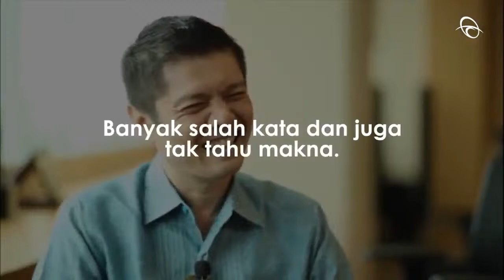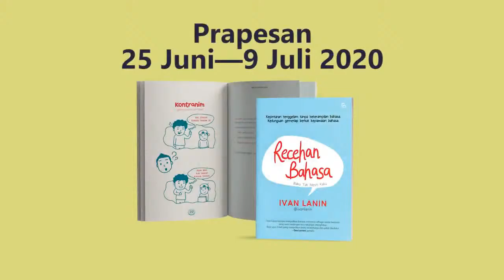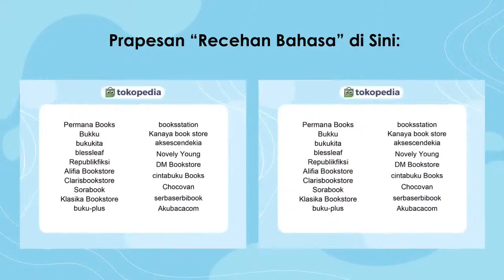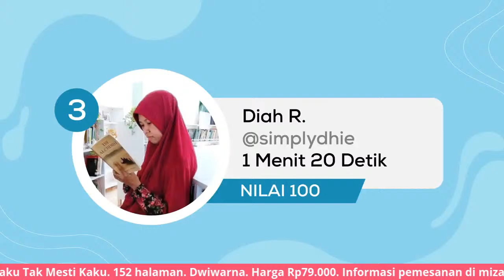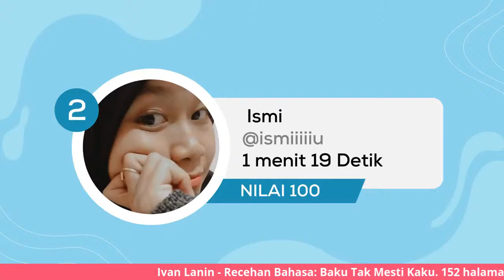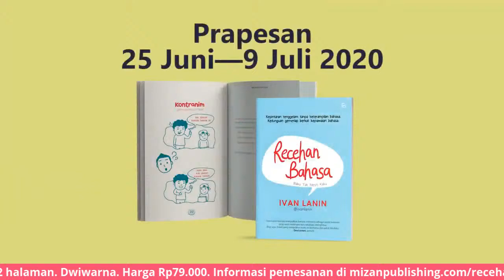Hitung Mundur Prapesan Recehan Bahasa bersama Ivan Lanin | Pengumuman Ujian Recehan Bahasa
Sudah siap memesan buku "Recehan Bahasa"? Atau tidak sabar menunggu pengumuman Ujian RecehanBahasa? Keduanya sudah kami duga :).

Tapi sebelum itu, simak dulu perbincangan tim editor Penerbit Mizan dengan Ivan Lanin serta tim Narabahasa untuk membuka tabir buku ini dengan saksama. Supaya kalian tahu, bahasa baku tak mesti kaku. Segenap warganet silakan hadir. Sediakan kursi masing-masing, tapi jangan lupa jaga jarak!

Ikuti instagram kami di dan untuk mendapatkan konten-konten yang menarik.